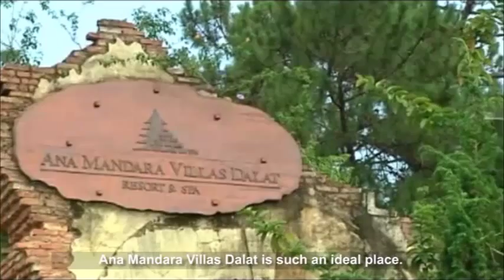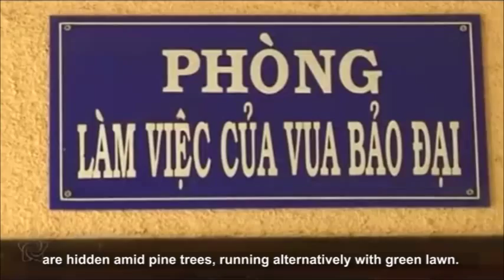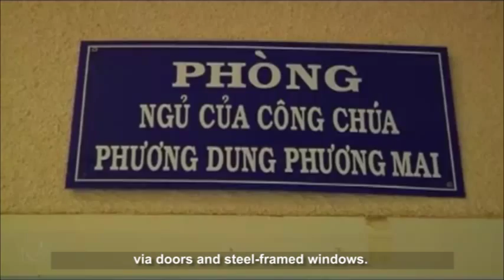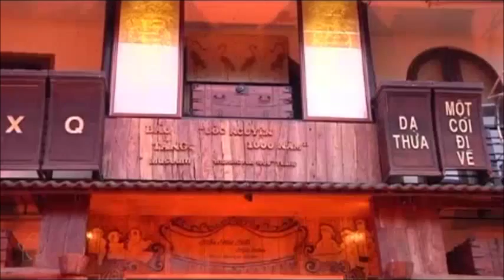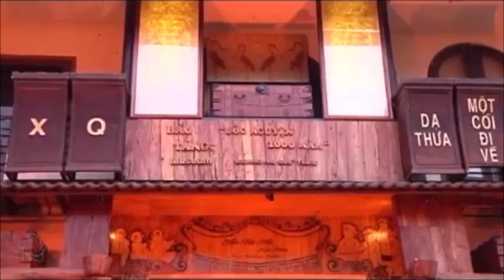Dalat – Top tourism cities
Dalat, a city in Lam Vien plateau, Lam Dong was listed in top 10 best places to visit in Vietnam by some renowned travel websites in early 2014. Coming here, you can admire the beauty of gorgeous landscape, French-styled villas and immense pine forests.